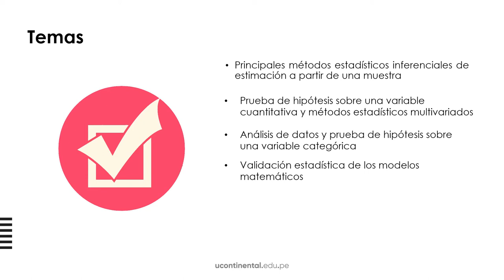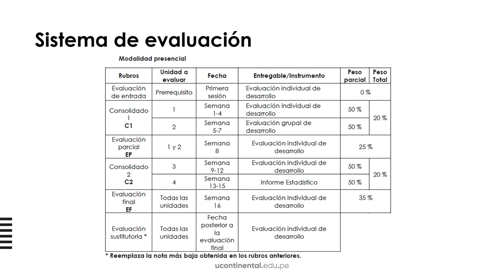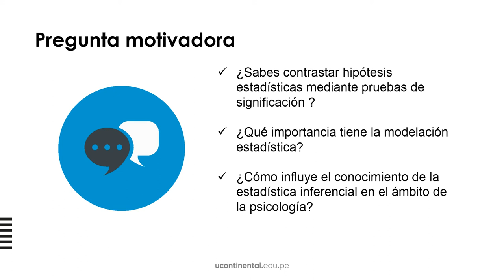Presentación de la asignatura: Estadística Aplicada a la Psicología